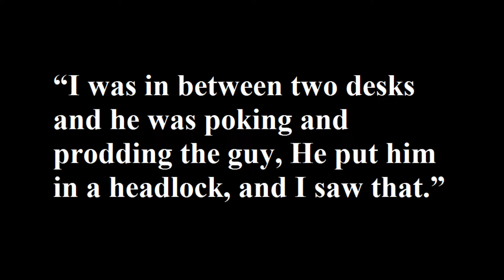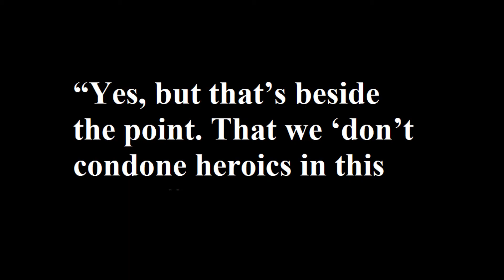Hero Brian MacLean Tackles Knife Wielding Bully And Gets Punished And Reprimanded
Article Taken Directly From Gawker:
A seventh grader from Calgary who stopped a bully from stabbing a classmate was reprimanded by the school for his act of bravery and sent home.

Briar MacLean told the National Post he was sitting in study class last Tuesday, when the bully began "poking and prodding" his victim.

Briar recalled seeing the bully putting his classmate in a headlock, and hearing the unmistakable "flick" of a pocket knife.

"I heard them say there was a knife," said the 13-year-old, who instinctively tackled the bully, prompting the teacher, who was on the opposite side of the room at the time, to take notice.

Briar thought he had done the right thing until three periods later when he was called into the vice principal's office to be reprimanded.

The boy's mother, Leah O'Donnell, was called and told that her son had been involved in an incident and was trying to "play hero."

She was further informed that Sir John A. Macdonald junior high school does not "condone heroics," and her son should have sought out a teacher instead.

"In the time it would have taken him to go get a teacher, could that kid's throat have been slit?" O'Donnell recalled asking the vice principal. "She said yes, but that's beside the point. That we 'don't condone heroics in this school.'"

In the aftermath of the incident, the bully was suspended and Briar was sent home.

In a statement released after the story appeared on the front page of The Calgary Sun, the school's principal Michael Bester insisted Briar was not disciplined, but reiterated that he should have asked a teacher for help and that "it s not recommended that students intervene in incidents such as this to ensure their own safety."

Hero Teen Punished by School for Stopping Knife-Wielding Bully
No heroes allowed: Calgary student, 13, reprimanded for defending his classmate against a knife-wielding bully
Briar MacLean Reprimanded for Tackling Knife-Wielding Classmate: School 'Doesn't Condone Heroics'
Briar MacLean, Canadian Student Who Stopped Knife-Wielding Bully, Scolded For Intervening: Family
Boy admonished by Canadian school for tackling knife-wielding bully
Teen Briar MacLean reprimanded for stopping knife wielding bully
Grade 7 student Briar MacLean was reprimanded for tackling a knife wielding classmate at Sir John A. MacDonald school